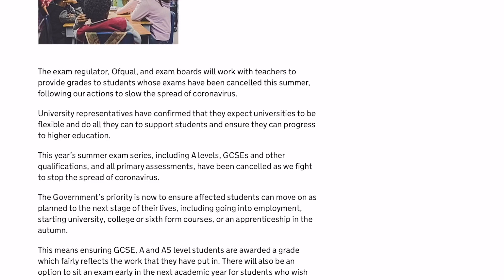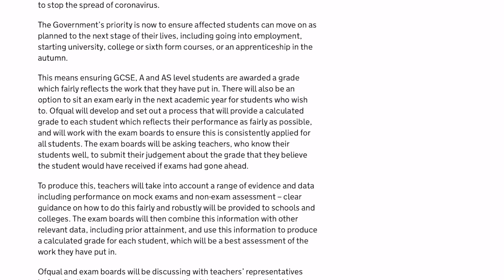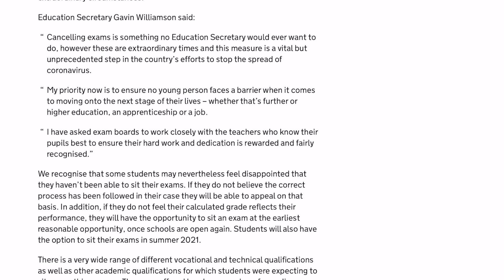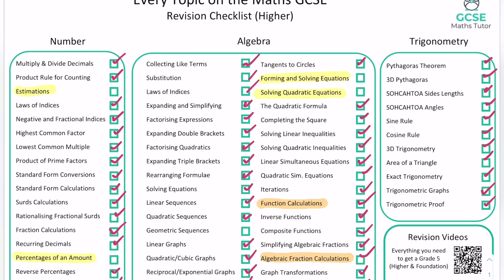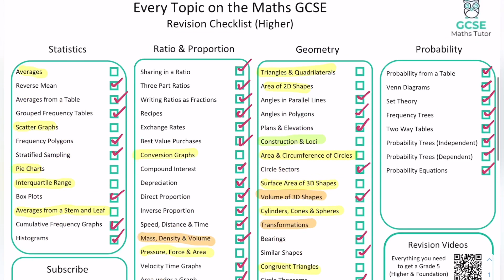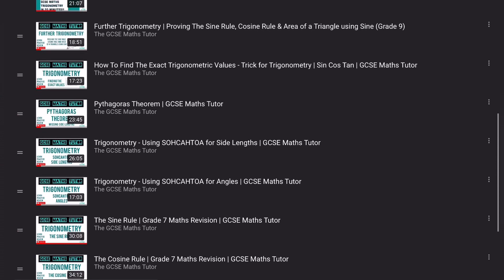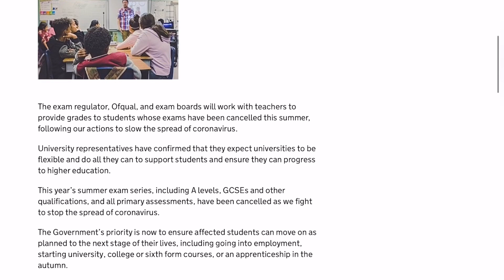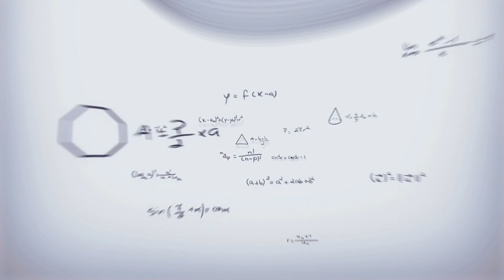The Exams are CANCELLED!!! How Will Your Grades be Decided and What Happens Next?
A video discussing the recent news and channel updates - episode 2

Revision Checklists

Foundation - Coming Soon!

Revision Videos:

Part 1 - The Entire GCSE in Only 2 Hours!! Higher and Foundation Revision | GCSE Maths Tutor

These are the calculators that I recommend 💎

Casio fx-83GTX Scientific Calculator, Black
Casio Fx-991ex Scientific Calculator Fx 991 Ex - New + 552 Function - Classwiz

These are the new revision guides I recommend 💡

Higher - New Grade 9-1 GCSE Maths Edexcel Student Book - Higher (with Online Edition) (CGP GCSE Maths 9-1 Revision)
Foundation - New Grade 9-1 GCSE Maths Edexcel Student Book - Foundation (with Online Edition) (CGP GCSE Maths 9-1 Revision)